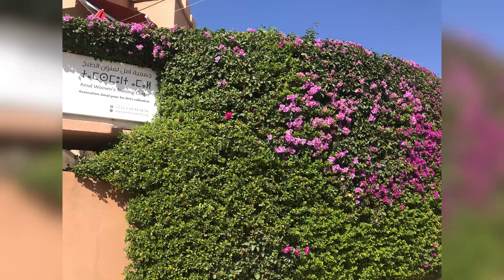bloomingflowers SpringFlowers Morocco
So many flowers blooming now in Morocco, lots of variety, I took photos of some, there's more to capture, so beautiful to stroll around ,everywhere you can see the beautiful nature ,sun shines, friendly people ,all smiles. Fr. Melito Pinili, Chie Ramos, Christina Alaurin Delgado, and to all Happy Spring